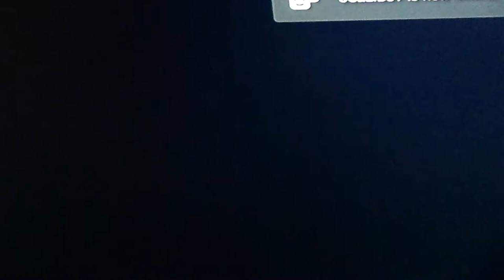Russian Rap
description